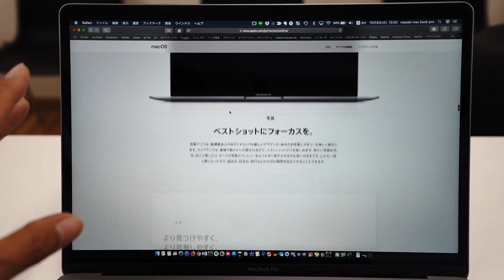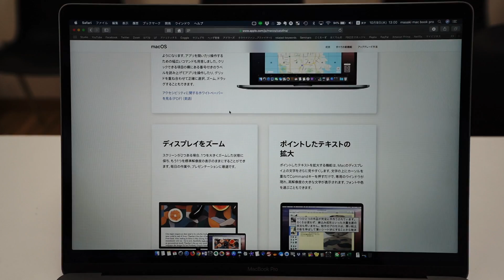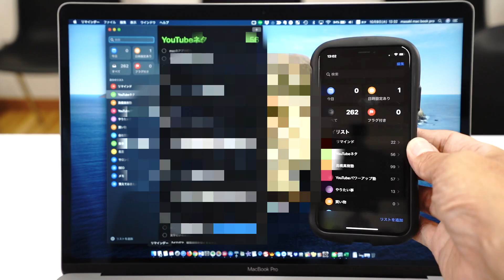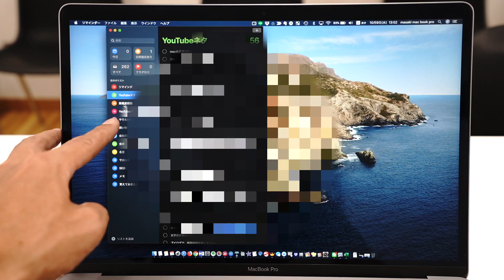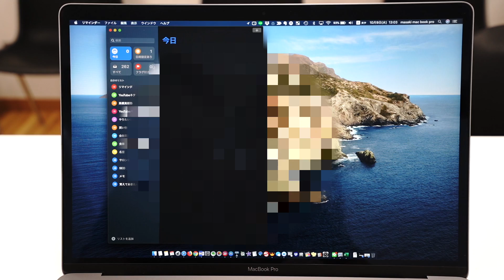最新Mac os CatalinaとiPhoneのIOS13にアップデートしたら、リマインダーが、すっごいいい感じ^^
- Our Mission -
インターネット集客のノウハウで、小さな会社の社長の人生をHappyにしたい！

対象者：　HPを新規・リニューアルで制作をお考えの方
費用　：　今だけ無料
場　所：　東京都渋谷区恵比寿

対象者：　YouTubeで集客したい方
費　用：　5,000円

対象者：　ＷＥＢ集客の全体像とブランディングしたい方
費　用：　5,000円

対象者：　Yahoo!やGoogleの検索で上位表示をしたい方
費　用：　5,000円

対象者：　セミナー集客したい方
費　用：　5,000円

対象者：　Facebook（フェイスブック）で集客したい方
費　用：　5,000円

＼ 高橋真樹塾（好きな仕事で、楽しく自由に生きる社長になれる塾！） ／

my gear -

メインカメラ:  SONY α7III
広角レンズ： SONY FE4/16-35mm
ズームレンズ： SONY FE3.5-5.6/28-70
単焦点レンズ：SONY FE28mm F2
マイク:  SONY ECM-W1M
ドローン:  DJI Mavic pro
アクションカメラ :  GoPro hero7-black
スタビライザー:  Karma grip
三脚:  Manfrotto Mp3,Manfrotto pixi,JOBY gorillapod focus
コンピューター:  MacBook Pro (15-inch, 2018)
編集ソフト:  Final Cut Pro X